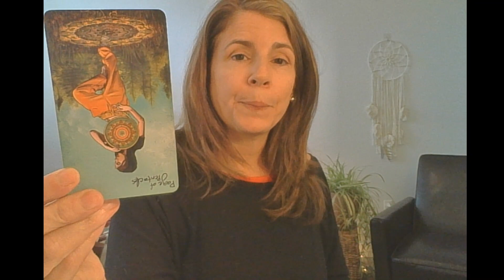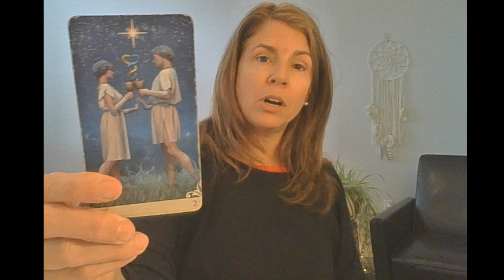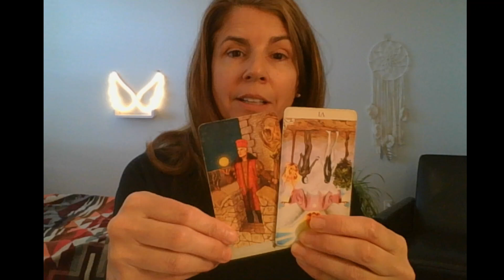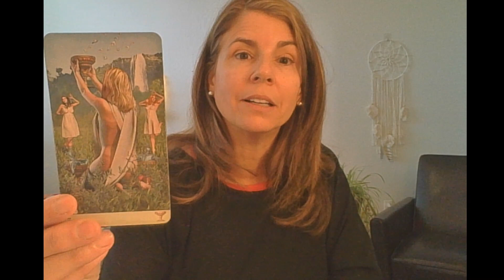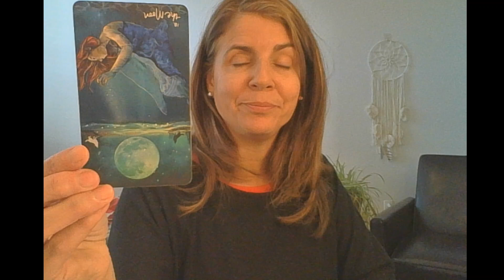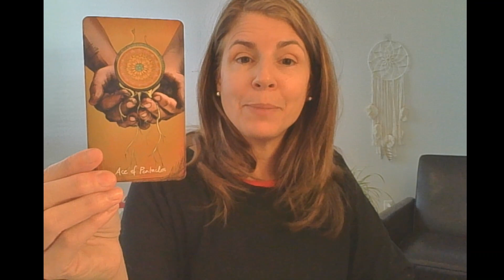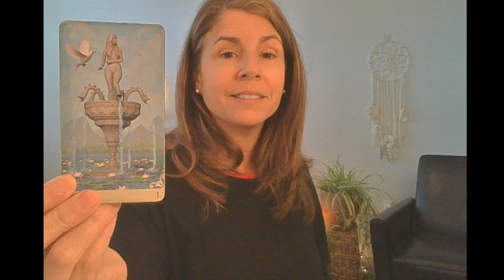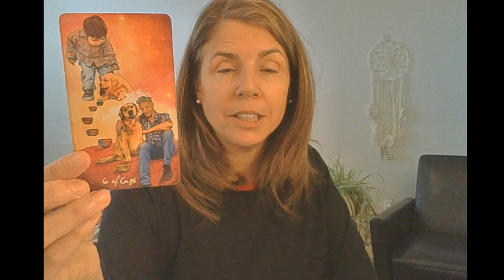Psychic Tarot Reading | Focus on what you're creating, not what's falling away.